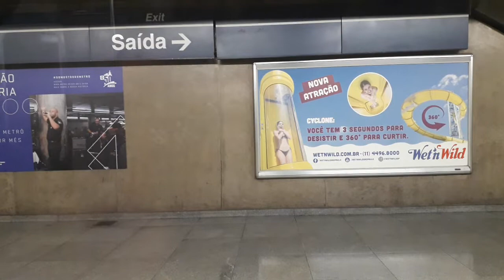Trecho entre Sé e Luz no TUE E02 - Linha 1 Azul